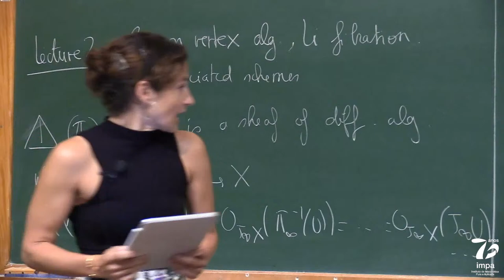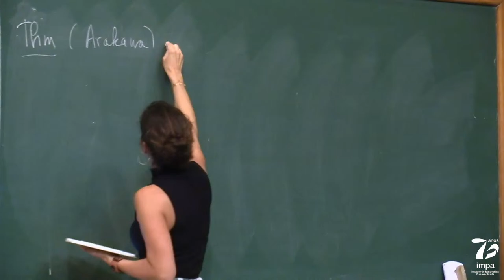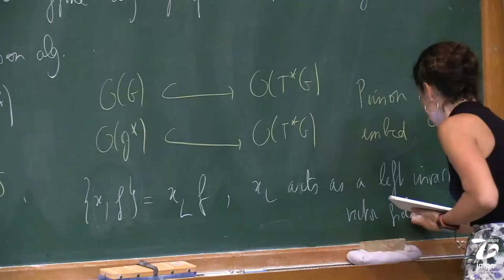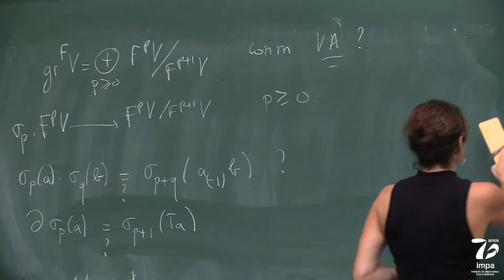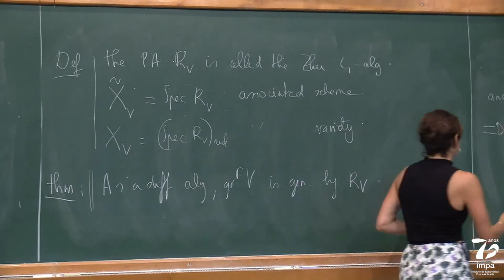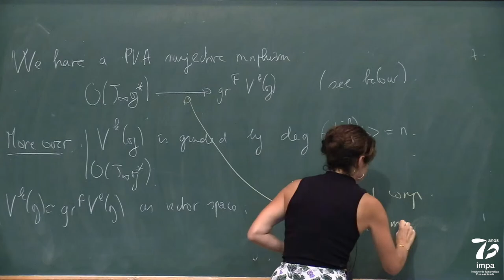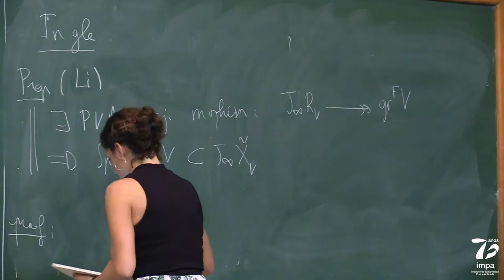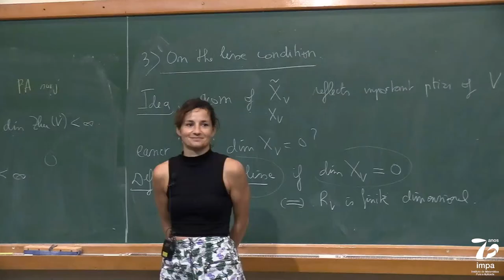Minicourse - Representation Theory, Vertex and Chiral Algebras - Anne Moreau - Lecture 02